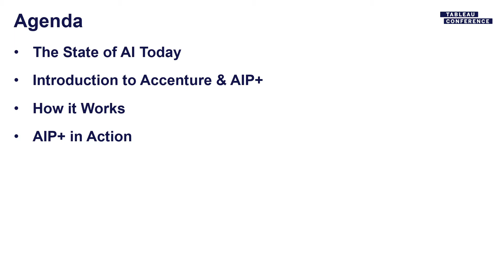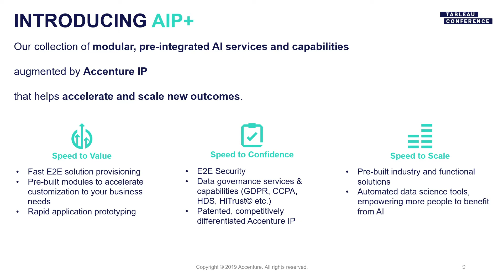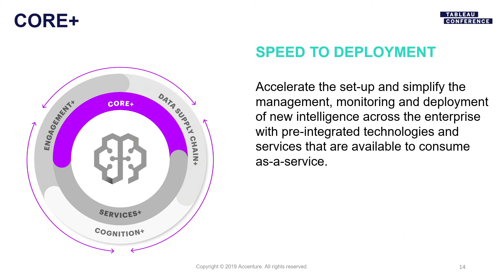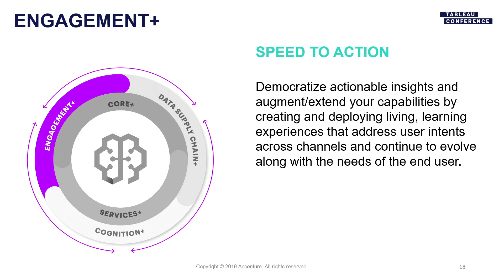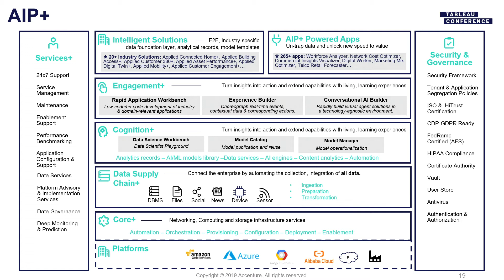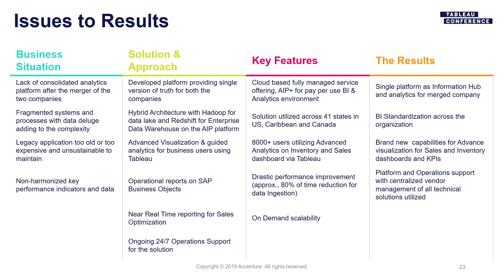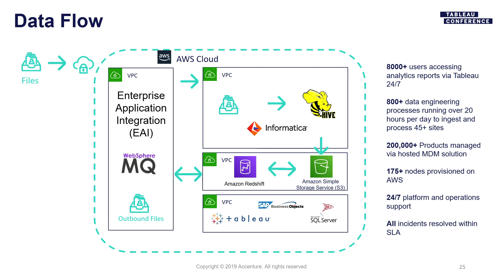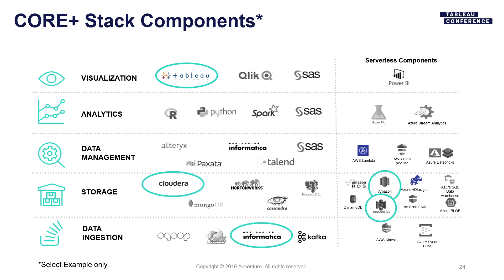Speed to Insights with Tableau and AIP+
The potential of artificial intelligence and accompanying capabilities is growing each and every day, and every business knows it is a critical part of their competitive strategy. But, amidst all of the new opportunities this brings, most companies are still grappling with basic challenges in the technology landscape and implementing at scale and speed. Learn how AIP+, partnering Tableau, has accelerated clients’ transformation in a world where speed is the new KPI of business.